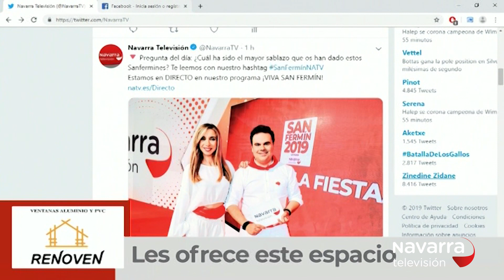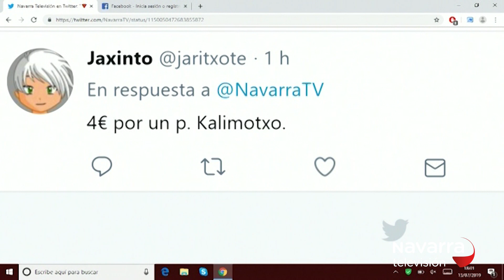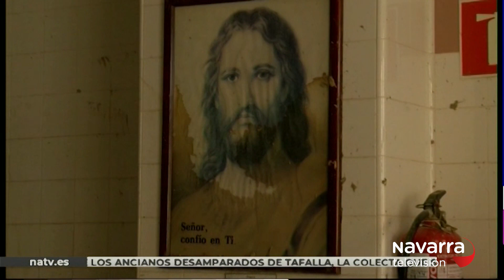Viva San Fermín, Gora San Fermín 13/07/19 Parte 4